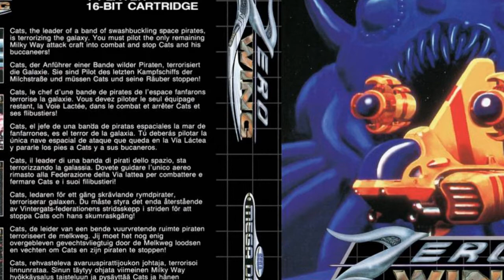ZERO WING! Sega Genesis Mega Drive soundtrack! Full OST music!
Recorded from a real Sega Genesis / Mega Drive. Zero Wing had great graphics, great music, and of course "ALL YOUR BASE ARE BELONG TO US!"

  00:00  Intro (Part 1)
  01:23  Intro (Part 2)
  01:56  Open Your Eyes (Stage 1: Natols)
  04:09  Open Your Eyes (No Intro)
  06:16  New Day for Me (Stage 2: Legrous)
  09:31  Babylonian Nights (Stage 3: Pleades)
  12:34  You Get (Stage 4: Aquese)
  14:53  Old Sense (Stage 5: Submarine Tunnel)
  17:38  New Say (Stage 6: Barricade Zone)
  19:31  Same One (Stage 7: Bellon)
  22:10  Hit Man (Stage 8: Gerbarra)
  24:45  Ending 1 (Dancing Raisins)
  25:14  Ending 2
  26:11  Ending 3
  27:28  Game Set (Game Over)
  27:33  Dullard (Continue)
  27:45  Extra Life
  27:49  Continue

Composers:
Toshiaki Tomizawa
Tatsuya Uemura
Masahiro Yuge

If you do not like Gems of War (main bulk of my channel) then DO NOT hit Notifications! Just check back Wednesdays when I upload a new Retro Arcade video or OST soundtrack!